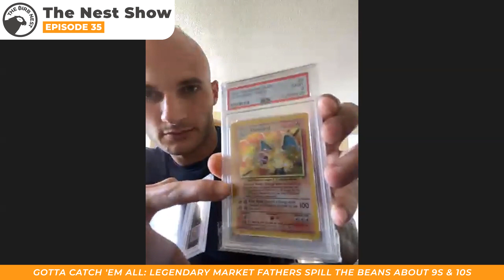GOTTA CATCH EM ALL: LEGENDARY MARKET FATHERS SPILL THE BEANS ABOUT 9S&10S | The Nest Show Episode 35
Let us know your thoughts on this week's episode in the comments.